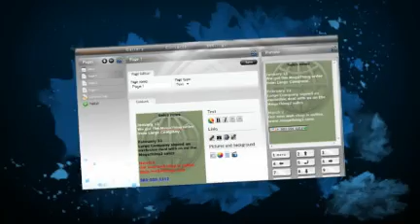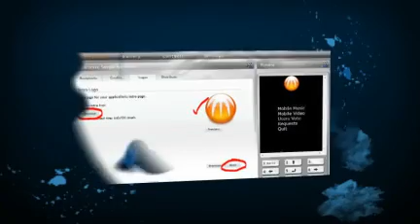WYSIWYG Easy Mobile Applications Now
Easy What You See is What You Get (WYSIWYG) Online Mobile App Generator Software and Guide.

Blackberry, Android, iPhone and Virtually Every Phone in the Market. Custom Apps, Native Apps, Easy to Use for Anyone!